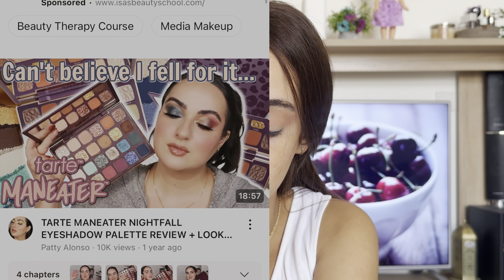تجهزوا معي لعيد ميلادي🎂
Noon الخليج: OPT189, NDB355
Noon food UAE: NF212, NNN21
Noon Egypt: MP1418, OM442
H&M الخليج: T7SF
Homezmart Egypt: AXC4
Mumzworld: 0P182
Goli: 24006
Namshi: NM431
watsons: WN99

لينك القناه التانية pupa’s family

لينك صفحه الفيسبوك

لينك انستجرامي

لينك ثريد